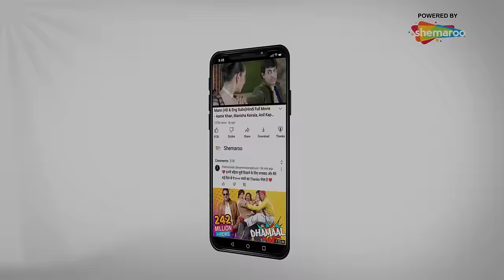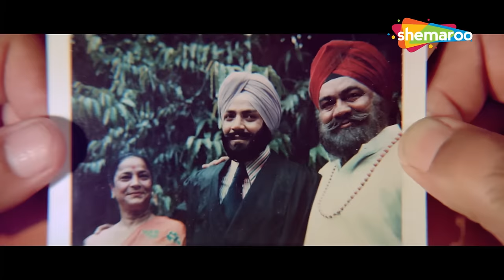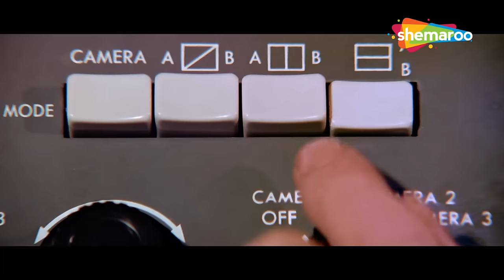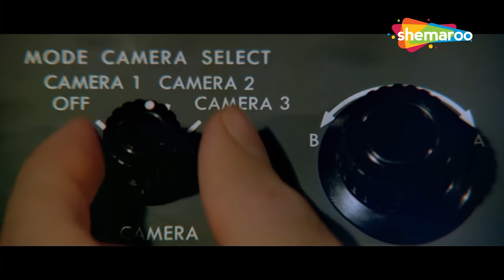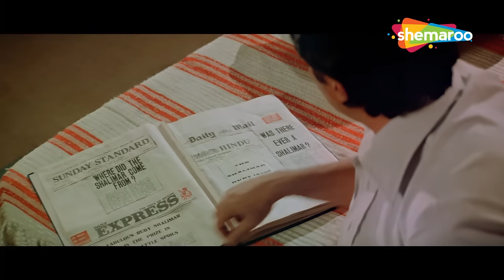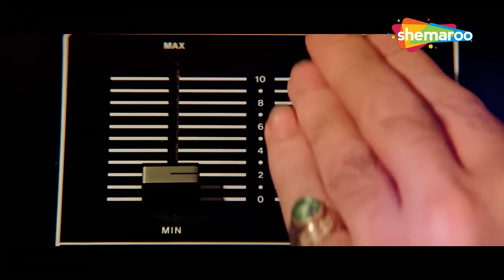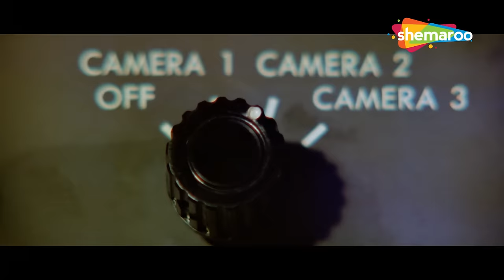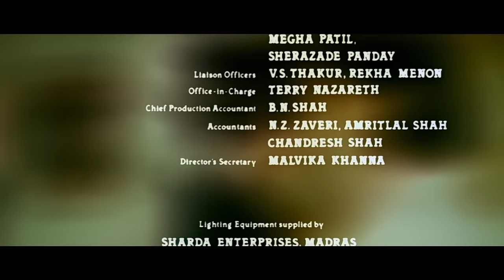Shalimar (शालीमार) Hindi Movie - Dharmendra - Zeenat Aman - Shammi Kapoor - Popular Hindi Movie